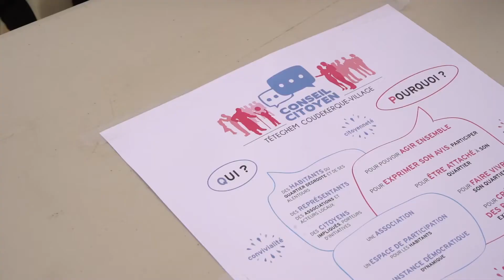Village Urbain Teteghem 2020